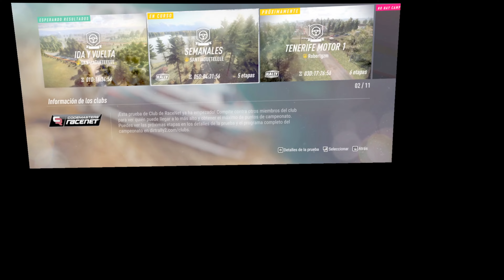dr2.0 VR campeonato semanales "Santiaguete"